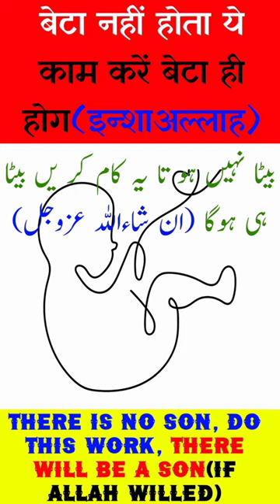islamicvideo islam allah muhammad history viral shorts shortvideo shortsfeed pregnancy pragnent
दोस्तों इस विडियो को देखने के बाद आपके इस्लामी मालूमात में इज़ाफ़ा होगा।
Your Querwas:-
dilchasp Islami maloomat
dilchasp Islami question answer
dilchasp Islami maloomat in hindi
dilchasp Islami maloomat in urdu
dilchasp Islami maloomat with option
dilchasp Islami maloomat with question answer
dilchasp Islamic information
dilchasp Islami information in hindi
dilchasp Islami information in urdu
wonderful Islamic information
wonderful Islamic education
wonderful Islamic education in hindi
wonderful Islami education in urdu
nice question answer
good question answer
verygood islamic questions answer
New Basic islamic questions and answers
new Islami question answer
new islamic questions answer
new islamic quiz
new Islami education
Islamic Questions With Answers Special Islamic Common Sense Paheliyan
New Islamic Question and Answers
Dilchasp Islami Maloomat#100
Zehani azmaish#1
zehani azmaish
islami maloomat
 Islamic Seerat
islam
imaan
namaz
roza
hajj
zakat
ramzan
muharram
 quran
 islamic sawal ke jawab Gk
General knowledge
general knowledge
paheliyan
 anokhi maloomat
 gk questions
islamic question
islamic question and answer with option islamic question and answer in hindi with option
 islamic questions and answers with option islamic questions and answers in hindi islamic questions and answers in urdu islamic questions for Muslim kids
islamic questions about prophetMuhammad islamic questions about quran
islamic quiz
majedar paheliyan
quran sharif
Quran Sharif
Quran shareef
Quran sharif
qurane pak
Quran majeed
Quran our hadees
hadees shareef
 rab allah
Allah tala
allah tala
Allah pak
allah pak
prophet Muhammad
prophet muhammad sallallahu alaihi wasallam
huzoor sallallahu alaihi wasallam
muhammad sallallahu alaihi wasallam
prophet of Islam
Allah ke nabi
Allah ke habeeb
way of islam
teaching islam
 dua
duaen
islamic tips
islamic q&a
islamic q and a